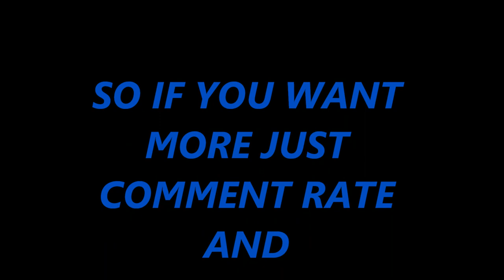BLACK OPS 2 INFOMATION ABOUT THE HARDENED EDITION & CARE PACKAGE